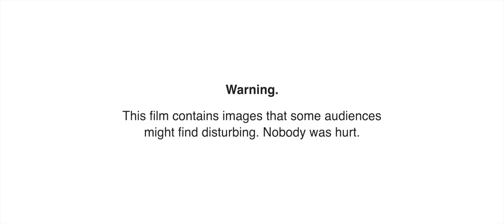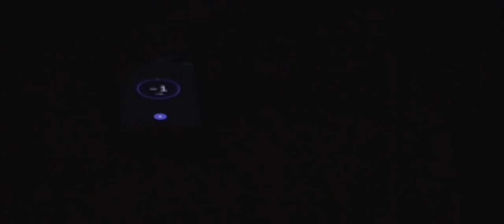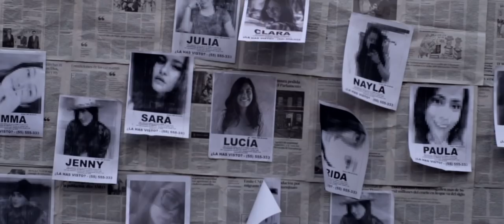Lucía - Short Film | Cortometraje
Lucía - Short Film | Official submission for the Girls Impact The world Film festival.

Descripción:
 Lucía es una chica de un poblado alejado de la ciudad, con grandes expectativas acerca de su vida en un mundo indiferente , todo parece perfecto a lado del amor de su vida..

English Description
 Lucía is a girl from a town far from the city, with great expectations about her life in an indifferent world, everything seems perfect next to the love of her life ..
Dirigido por: Gerardo Torres
Producido por: Alfredo Gómez

Música Original por: Gerardo Torres
Escrito por: Gerardo Torres y Alfredo gómez
Fotografía - Gerardo Torres Joaquin Muciño Lima Emmanuel Hernandez
Operador de cámara - Emanuel Hernandez Gerardo Torres Joaquin Muciño
Edición - Gerardo Torres
Sonido - directo Alfred Gomez
Casting - Alfredo Gomez & Arturo Romero
Maqullaje - Abigail Aceves Vestuario - Alfred Gomez & Wendy Michelle
Reparto
Lucía - Wendy Michelle
Ernesto - Joaquin Muciño
Papá de Lucía - Concepción de Rosas
Mamá de Lucía - María Luisa Gómez Aguilar
Maestra de Lucía - Ana Gomez
Secuestrador 1 - Gugo
Secuestrador 2 - El Donal
Secuestrador 3. - El Yisus
Secuestrador “Meleno” - Arturo Romero
Hombre que entrega cuerpo a Ernesto - “El pelucas”
Hombre a caballo - Pedro de Rosas
Jefa del cafe de Lucia - Anonima
Compañero de Lucia 1 - Emiliano Aceves
Compañero de Lucia 2 - Ramon Miranda
Compañero de Lucia 3 - Emmanuel Hernandez
Compañero de Lucia 4 - Alfred Gomez
Compañero de Lucia 5 - Giovanni Rosales
Asistente de dirección - Joaquin Muciño
Segundo asistente de dirección - Juan Froylan
Asistente de producción - Arturo Romero
Asistente de fotografía - Ramón Miranda
Locaciones Alfred Gomez & Gerardo Torres
Asistente de casting Gerardo Torres
Ambientación Emiliano Aceves
Diseño de portada - Emmanuel Hernandez
Agradecimientos especiales A Familia Rosas y Gomez por su fantástica hospitalidad, disposición y gran apoyo.
A Luz Gomez & Ana Ordoñez por creer incondicionalmente en nosotros.
A J. Gerardo Anlew & Paty Hernandez por su irremplazable ayuda, paciencia y amabildad.
A Juan Ro. Gómez & Laura Perez por su empatía, consejos, recibimiento y atención.
A Flor de Maria & Ana Gomez & Alfredo Gómez por su consideración, gentileza y atención.
A Enrique Gómez & Patricia Fuentes por animarnos a participar y ser claves en este proyecto. A los vecinos de San Mateo Tlachichilpan y Jiquipilco por su excelente colaboración.
A Coffee City Mexico por su amabilidad, dejarnos grabar en su establecimiento y por las mejores sodas italianas.
A la Facultad de Química y Medicina de la UAEMex.
A ConnectHer por la oportunidad de hablar lo que muchas veces se calla.
Juan Osorio por su apoyo.

A Diana Mendez, Sofía Capistrán, Paula Díaz e Iara Camacho por aceptar aparecer en el corto como las desaparecidas.
A Carlos Uribe por dejarnos grabar, la carretera desde su unidad.
A Evelyn Melo y Jeremy por ayudarnos con la traducción.
A Valería Gómez, por su entusiasmo y cooperación.

Dedicada a todas las personas, activistas, asociaciones y organizaciones que combaten los delitos cometidos contra las mujeres en cualquier parte del mundo